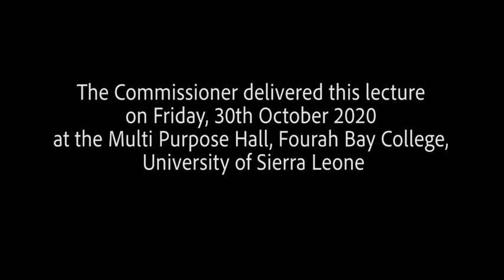Francis Ben Kaifala's Powerful Lecture “Law vs Politics: Unbundling the Mirage of Province of Law"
“Law vs. Politics: Unbundling the Mirage of the Province of the Law in its Eternal Battle for Supremacy over Politics”

A Public Lecture by Francis Ben Kaifala, The Commissioner of the Anti-Corruption Commission of the Republic of Sierra Leone at Fourah Bay College, University of Sierra Leone on Friday 30th October, 2020.

"What exactly constitutes Judicial independence has often generated scholarly debate among political Scientists and lawyers. Many have argued that the concept does not exist in the sense that lawyers believe it – i.e. an independent court that applies laws fairly and justly between litigants before it - at every given time without - external control. Others have argued that judicial independence can in fact exist and that judges or courts in some countries or prevailing conditions do demonstrate what could be regarded as independent decision-making in particular cases.  The various literature on the issue examine the concept in both autocratic regimes and democracies. Some prefer to take a more cautious approach by not preferring to use the word “independence” but rather use other substitutes that may connote the same meaning, like “autonomy”.

With that definition in mind, the first focus is to determine to what degree can courts be said to be independent in political systems. Many of the works in this regard focus on bringing out the factors that undermine courts’ ability to reasonably, but independently, perform judicial functions.  Today, I will examine with you those factors in the context of autocratic regimes in Turkey, Egypt, Uganda, Zimbabwe, and Mexico; and also apply my main argument to prototype democracies like the United States of America – that whether in a democracy or autocracy, no judiciary is fully independent anywhere; though courts in more democratic countries tend to enjoy greater degree of judicial independence due to the existence of a pluralistic political structures from which the courts draw their power. I will use this theory developed from examining judicial independence in the aforementioned countries to apply same to Sierra Leone – a country that is deemed to be largely pluralistic and democratic - so as to determine the factors underlying our Supreme Court’s independence, or lack thereof, on political matters involving the state or in which the regime may have an interest notwithstanding that the Constitution expressly guarantees its independence and the society is fairly pluralistic and largely democratic.

The Conclusion is that, whether in democracies or non-democracies, the Courts were never designed by politics to be independent and that what is known as "judicial independence" is the figment of lawyers' imagination."